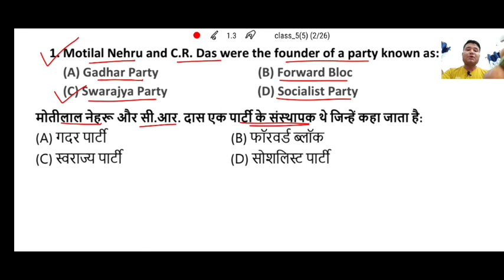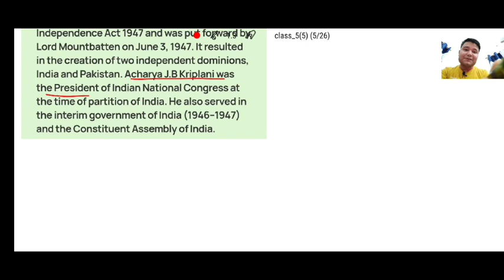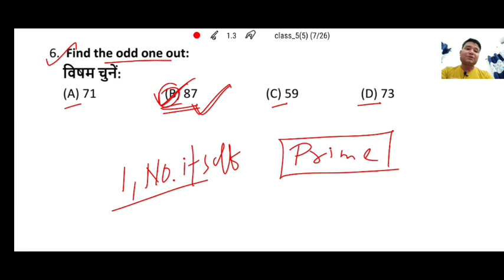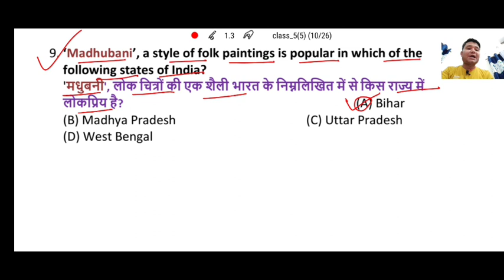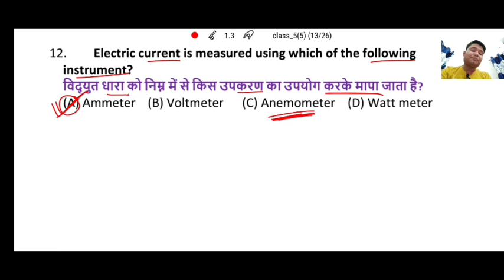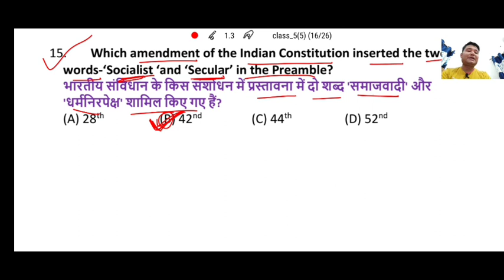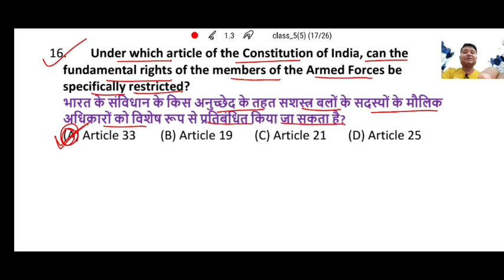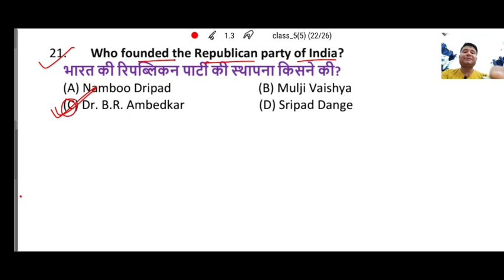PRACTICE SET FOR WB POLICE SI AND CONSTABLES, PART-5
Exclusive For-WB Police SI and Constables, WB PSC, RRB NTPC GROUP-D ETC.
Raj Chhetri Sir, founder of Inception Coaching Institute, prepares candidates for various Competitive Exams. He has cleared many Central and State level examinatios and has more than 5 years of teaching experience in competitive field. He provides conceptual clarity, quick and easy problem solving skills and clears the doubts in lucid manner